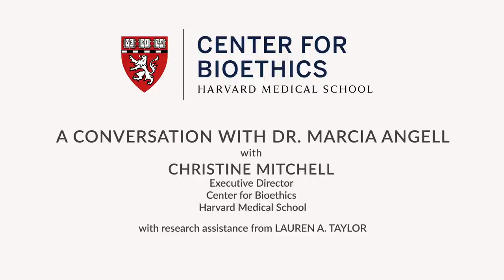A Conversation with Dr. Marcia Angell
Dr. Angell writes frequently in professional journals and the popular media on a wide range of topics, particularly medical ethics, health policy, the nature of medical evidence, the interface of medicine and the law, care at the end of life, and the relations between industry and academic medicine. Her two books for the public, Science on Trial: The Clash of Medical Evidence and the Law in the Breast Implant Case, W. W. Norton & Company, 1996, and The Truth About the Drug Companies:  How They Deceive Us and What to Do About It, Random House, 2004 (a New York Times business bestseller) have been widely read and critically acclaimed. In addition, Dr. Angell is co-author, with Dr. Stanley Robbins and, later, Dr. Vinay Kumar, of the first three editions of a standard textbook, Basic Pathology. She has also written chapters in several books dealing with ethical issues.

In this candid interview with Christine Mitchell, Dr. Angell discusses the progress that has been made in many of these issues, and the setbacks that have kept others in play.